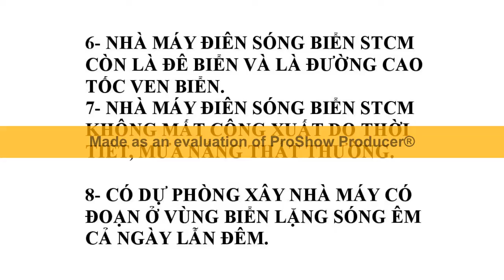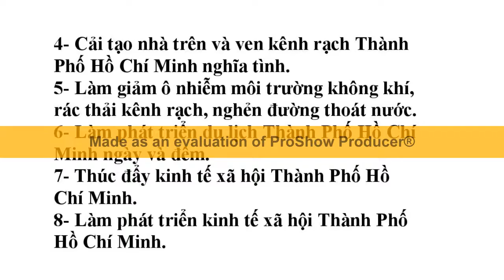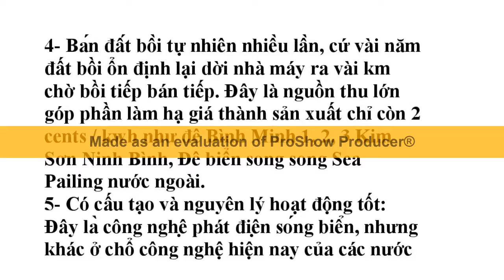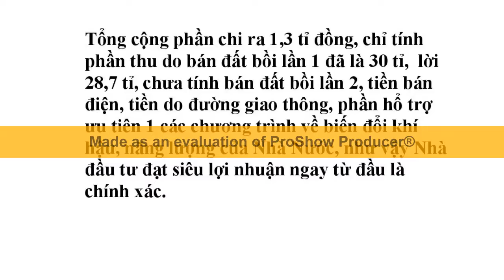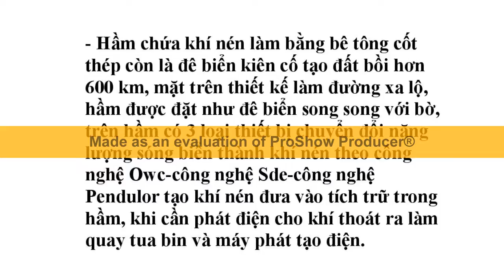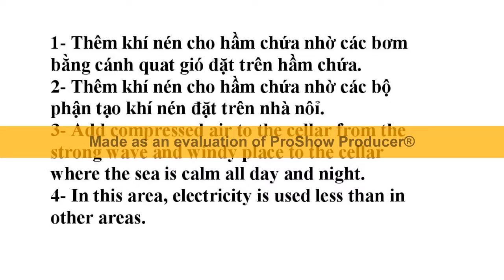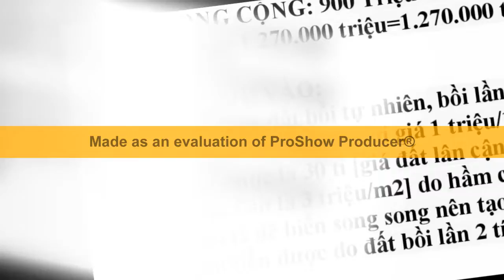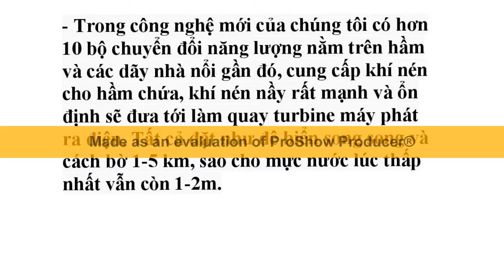Năng Lượng Sạch STCM phát điện bằng khí nén 24g/1ngày và có 9 ưu điểm